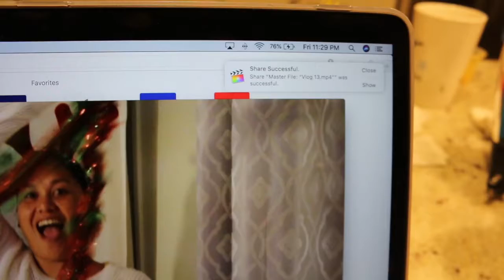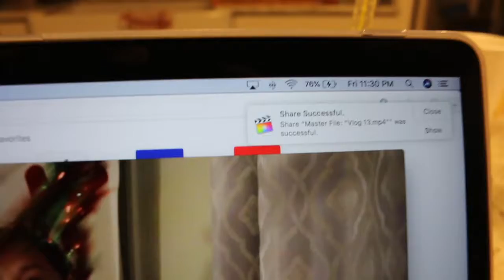vlogmas day 14 ~ band performance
Happy Aloha Friday!
We watched Charlei beginners band winter performance, high school band and for our holiday activity we ate ice cream...yeah, yeah we forever eating. enjoy!

OR WHATEVER YOU LIKE